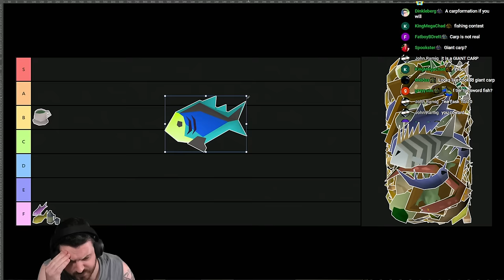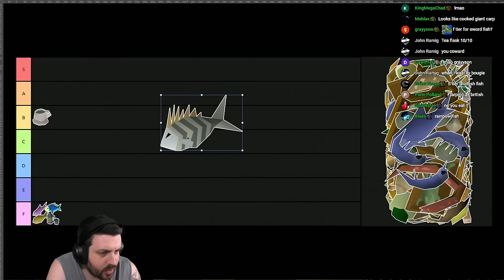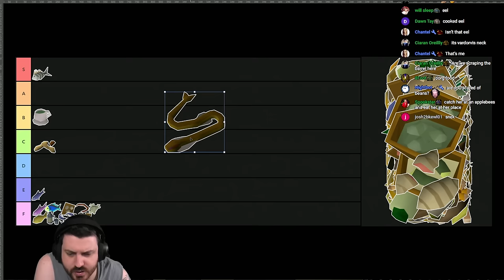Oldschool Runescape Food Tier List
Official Food Tier List for Oldschool Runescape! Enjoy!

Code: KINGCONDOR

Sunday 8:30pm - 1am
Monday 8:30pm - 1am
Tuesday 8:30pm - 1am
Wednesday OFF
Thursday 8:30pm - 1am
Saturday OFF

24 Hour streams - 1x Per Month

Sunday 12:30pm - 5pm
Monday 12:30pm - 5pm
Tuesday 12:30pm - 5pm
Wednesday 12:30pm - 5pm
Saturday OFF

Sunday 7:30am - 12pm
Monday 7:30am - 12pm
Tuesday 7:30am - 12pm
Wednesday 7:30am - 12pm
Saturday OFF

Address:
SUITE 8036